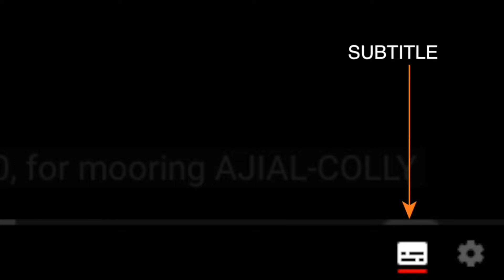METALMAQ - Gomas de protección "sin marcas"-Protective film "free mark"-Film de protection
GOMAS DE PROTECCIÓN "SIN MARCAS" PARA PLEGADORAS
La Goma USA de espesor 0,5 m/m y de color naranja es la que más vendemos, ya que tiene la mejor relación calidad/precio.
La duración depende del ángulo, la rebaba de la chapa, el espesor y el tipo de material a plegar, etc, pero a grandes rasgos su duración media es la siguiente;
– Chapa de INOX de 1 m/m: unos 500 pliegues, después la Goma se puede desplazar perpendicularmente y multiplicar estos pliegues por 5
– Chapa de INOX de 2 m/m: unos 300 pliegues, después la Goma se puede desplazar perpendicularmente y multiplicar estos pliegues por 4
– Chapa de INOX de 3 m/m: unos 150 pliegues, después la Goma se puede desplazar perpendicularmente y multiplicar estos pliegues por 3
La que sigue en ventas es la Goma Poliuretano de 0,8 m/m, que dura menos que la Goma USA, pero que en ciertas aplicaciones y con espesores gruesos a veces se comporta mejor que esta última.
Por último la Goma Poliuretano de 0,4 m/m se vende por su excelente precio y para aquellos clientes que la usan de forma más ocasional.

PROTECTIVE FILM "FREE MARK" FOR PRESS BRAKE
The Protective Film Goma USA with thickness of 0,5 m/m and orange color is the one that we sell the most, since it has the best quality / price relation.
The duration depends on the angle, the burr of the sheet, the thickness and type of material to be folded, etc., but roughly its average duration is as follows;
- INOX sheet of 1 m/m: about 500 folds, then the Protective film Goma USA can be moved perpendicularly and multiply these folds by 5
- INOX sheet of 2 m/m: about 300 folds, then the Protective film Goma USA can be moved perpendicularly and multiply these folds by 4
- INOX sheet of 3 m/m: about 150 folds, then the Protective film Goma USA can be moved perpendicularly and multiply these folds by 3
The one that continues in sales is the Protective film of Polyurethane of 0,8 m/m, which lasts less than the Goma USA, but which in certain applications and with thick thicknesses sometimes behaves better than the latter.
Finally, the Protective film of Polyurethane of 0,4 m/m is sold for its excellent price and for those customers who use it more occasionally.